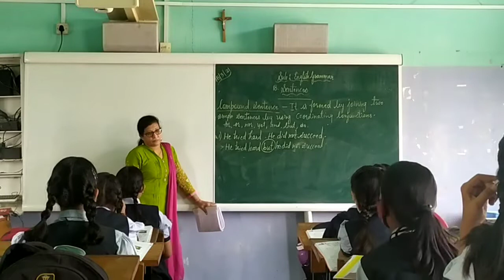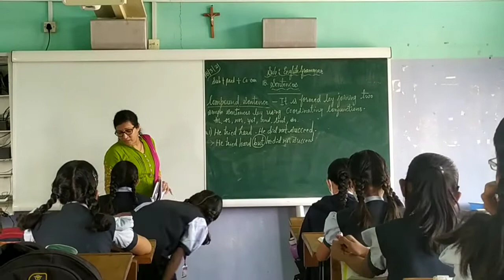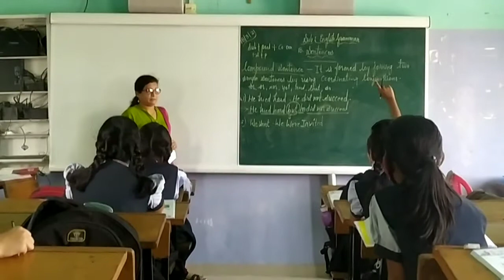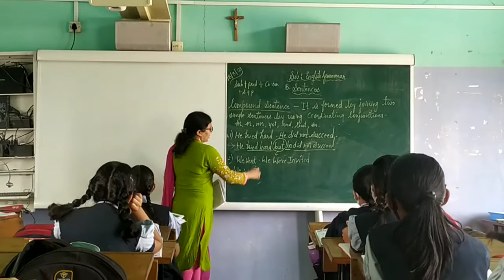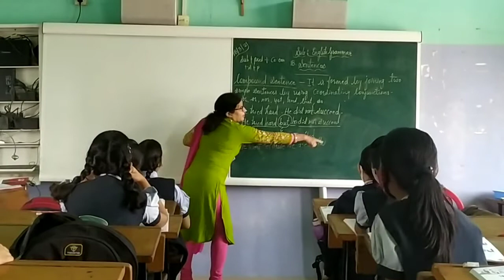17 . Sentences, simple and compound-4